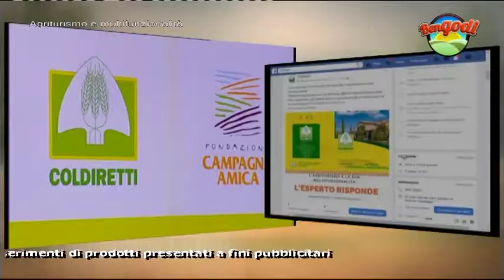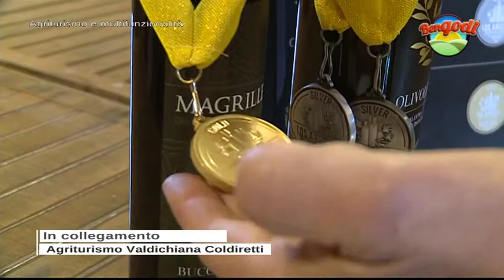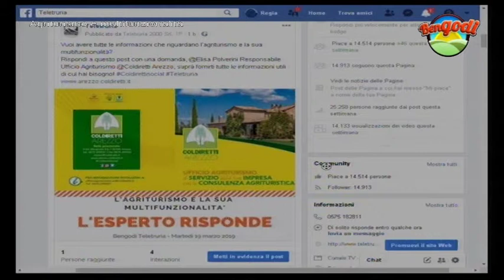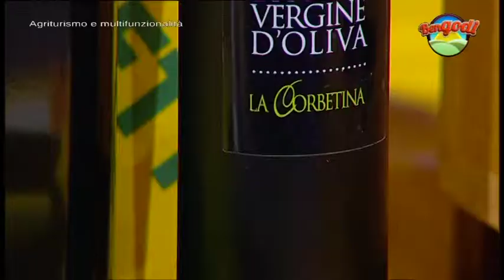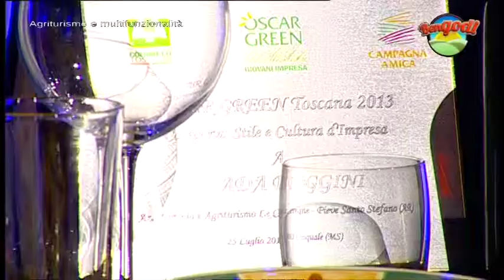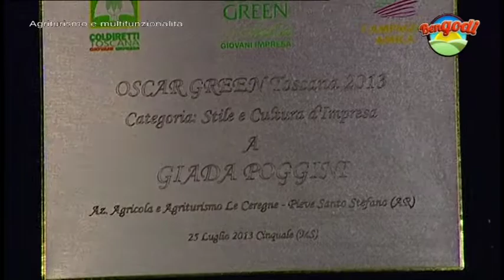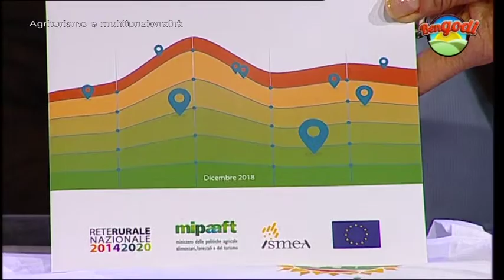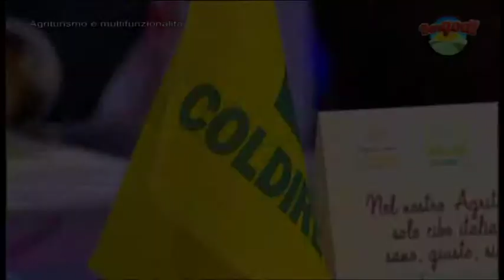Bengodi del 19 marzo 2019 - terza parte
In studio con Susanna Cutini si parla di Ufficio Agriturismi con Coldiretti. Collegamento esterno con Roberto Francini.